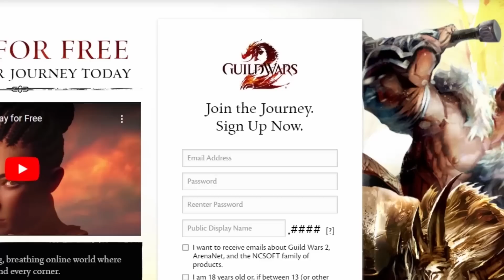OMEGA EASY WAY To Complete The Skyscale Material Grind! - Zero to Hero Episode 48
The race against time continues! The mastery points are starting to run a little thin - especially in Path of Fire - so it's time to get down to business and keep on grinding. In the meantime, the Skyscale material grind has arrived, meaning that I've got to get 250 of every Living World 4 currency - but it's easier than you might expect!